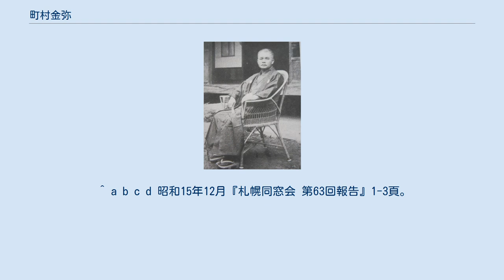町村金弥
町村金弥 町村 金弥（まちむら きんや、安政6年1月12日（1859年2月14日） - 昭和19年（1944年）11月25日）は、日本の実業家、政治家。
元大久保町長。
政治家・町村信孝の祖父。
正七位勲五等。
 越前国府中（現福井県越前市、旧武生市）に府中領主本多家の家臣・町村織之丞（第9代当主）、こうの長男として生まれる。
父・織之丞は町奉行を務め“清廉潔白の士”といわれ、明治維新後は寺子屋で児童の教育にあたった。
 慶応3（1867年）、8歳の時に府中藩校立教館に入学、父織之丞は金弥に新時代の学問を修めさせる為、東京日本橋に武生名産蚊帳の問屋を営む郷党の人米倉嘉兵衛に託し、明治4年（1871年）、12歳の時に奉公の傍ら夜学に通う。
 さらに上級学校を目指し、英語を学ぶ為、明治6年（1873年）に愛知県英語学校に学ぶ。
坪内逍遥、三宅雪嶺らと机を並べる。
同校を卒業後明治8年（1875年）に東京の工部大学校予科に学び、英国人教師ハミルトンの教えを受ける。
 明治10年（1877年）3月工部大学校を受験合格するが、その年2月におきた西南戦争の軍費増大が予想され、授業料の要らない官費合格者が例年の半分近くに減らされ、金弥は私費生合格であった為、学費に窮した。
丁度同じ時期、前年の明治9年（1876年）にウィリアム・スミス・クラークが中心となり開校した札幌農学校が官費の2期生を募集しており、好都合に工部大学校にパスした者は無試験採用だったので、直ちにこれに応じた。
 入学した同期生の内村鑑三、新渡戸稲造、宮部金吾など18名とともに、明治10年（1877年）8月27日、開拓使御用船玄武丸（644トン）にて品川を出帆、函館を経て9月3日小樽に上陸、乗馬で札幌に向かい、夜札幌農学校寄宿舎（現在の時計台のあたり）に入った。
 農学校在学の4年間、主だった教師は皆米国人だったため、英語の進歩は著しいものがあった。
そして、金弥は御雇い外国人として開拓使に勤めていたエドウィン・ダンに就いてアメリカ式農場経営法を学んだ。
 明治14年（1881年）7月、札幌農学校を卒業する。
同期生は内村鑑三、宮部金吾、廣井勇、南鷹次郎、岩崎行親、新渡戸稲造、藤田九三郎、足立元太郎、高木玉太郎と金弥の10名であった。
 同年、真駒内牧牛場を管理。
明治23年（1890年）、雨龍華族組合農場事業主任となる。
明治24年（1891年）、雨竜町村農場を経営、後小作制とする。
明治30年（1897年）、十勝開墾合資会社農場長となる。
 明治34年（1901年）、陸軍省で農事専任技師を務め、軍馬補充部に属し釧路、岩手、福島を担当。
明治43年（1910年）、東京に転勤し、大正5年（1916年）に陸軍省を退職。
 以降10年、大久保町長を勤め、町長退職後は自適の生活を送っていたが、戦争中、五男金五に伴われ生まれ故郷武生に疎開した。
 昭和19年（1944年）11月25日、郷里の福井県武生（現在の越前市）で亡くなる。
86歳であった。
 「ある時金弥は雨龍奥地を探検するため、三人連れで出かけた帰途、一本道の真ん中に大熊が踏止り、三人をじろじろ見ている。三人はこの熊を如何にして避けようかと協議の末、三人ともに大声を出して見たところ、大声に恐れをなしたものか姿を消したので、三人一生懸命走って逃げた。 それまで、馬上にて熊に会ったことがあるが、この時ほど危険を感じたことはなかった。」。
 ^ 『町村金五伝』445頁。
 ^ a b 『北海道牛づくり百二十五年』37-55頁。
 ^ a b c d 昭和15年12月『札幌同窓会 第63回報告』1-3頁。
 ^ a b 昭和19年8月『札幌同窓会 第67回報告』2-4頁。
 ^ 昭和16年12月『札幌同窓会 第65回報告』1-2頁。